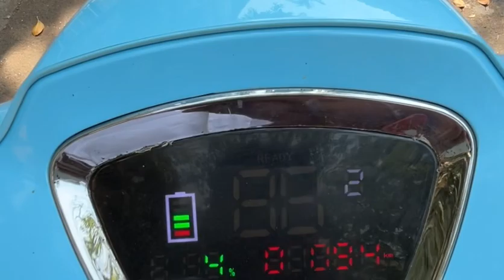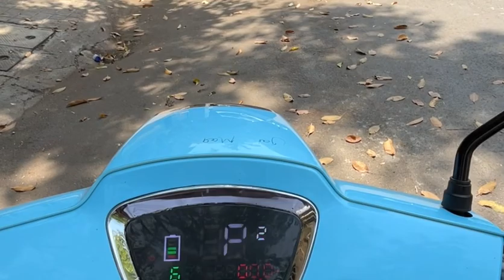Today Ev Scooter 🛵 Test Drive! No Duty🥲evscooter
My Camera Phone — Limited-time deal: Apple iPhone 14 Plus (256 GB) - Starlight